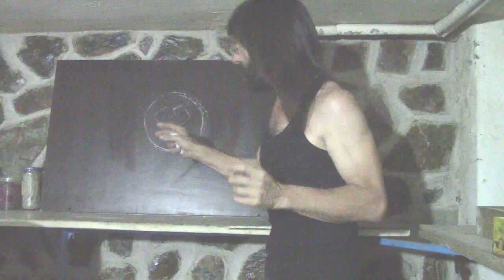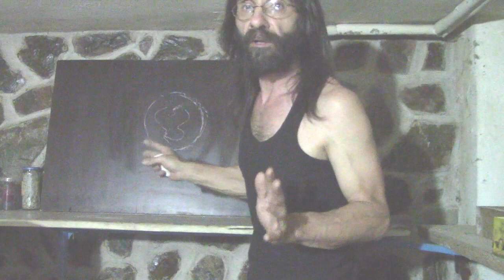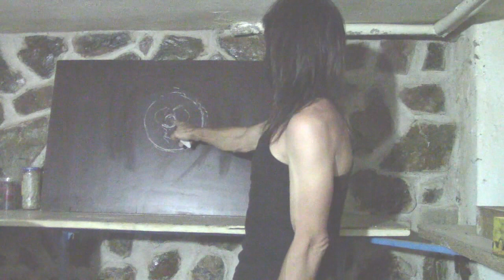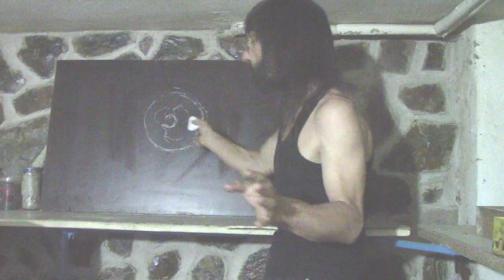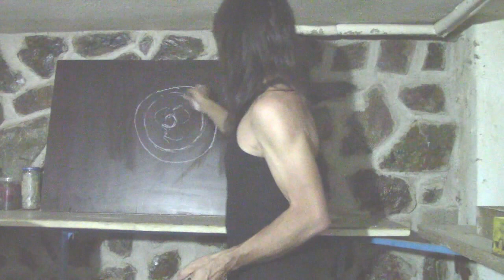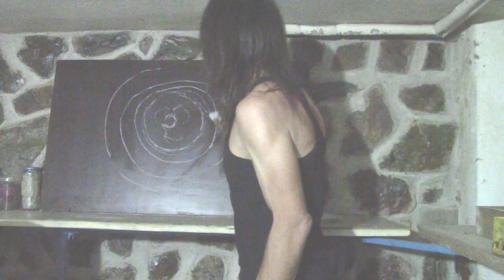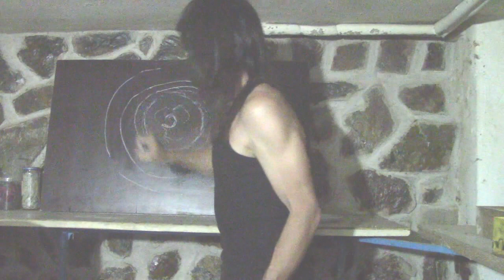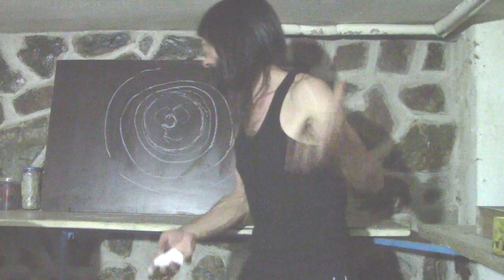El problema de los tres soles.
¿Qué produce el efecto de ver tres soles que ven en lugares como China?¿Me acompañas a un ficticio viaje a los universos conocidos y desconocidos?